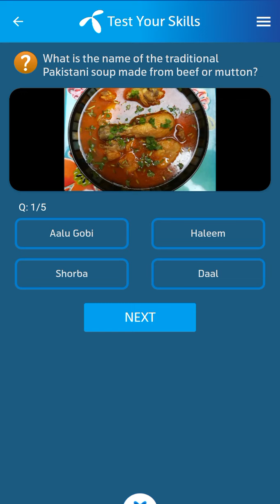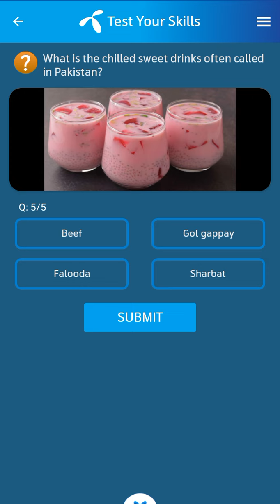22 August 2024 Telenor Questions and Answers | My Telenor Questions Today | General Knowledge MCQs